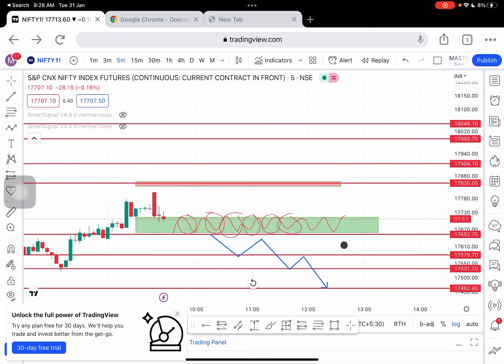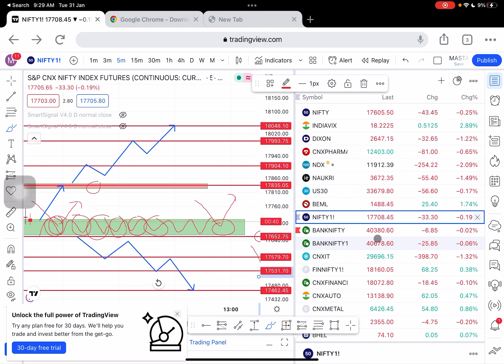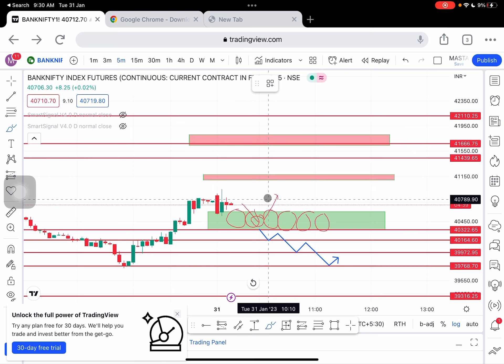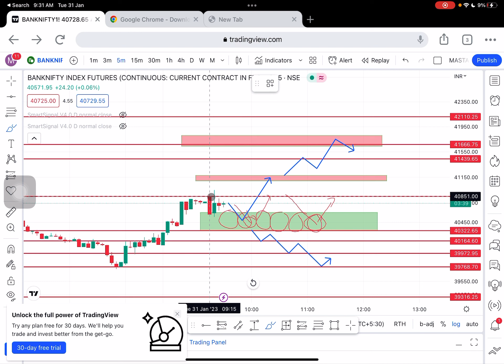Nifty Banknifty technical Analysis: livetrading and review of 31/01/2023